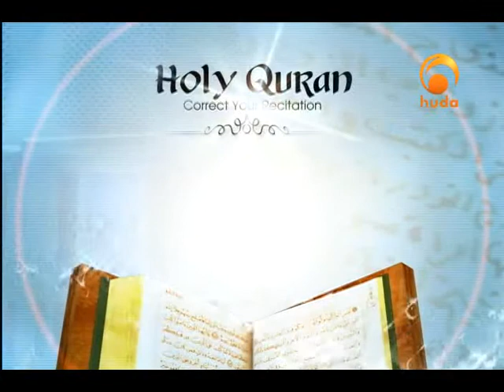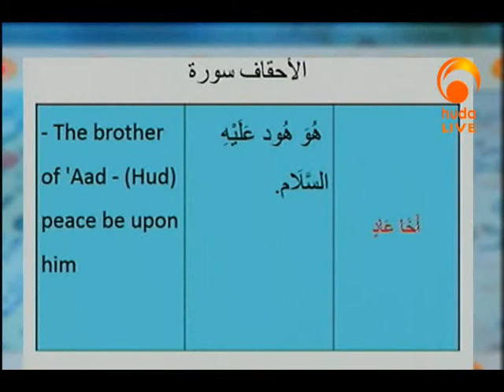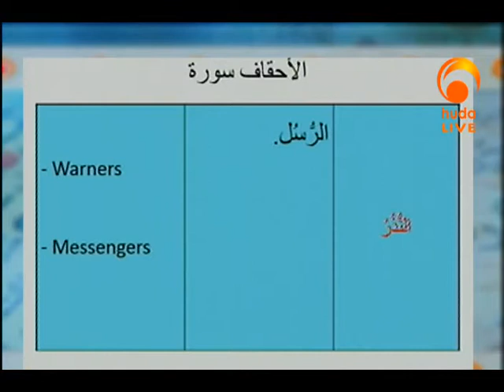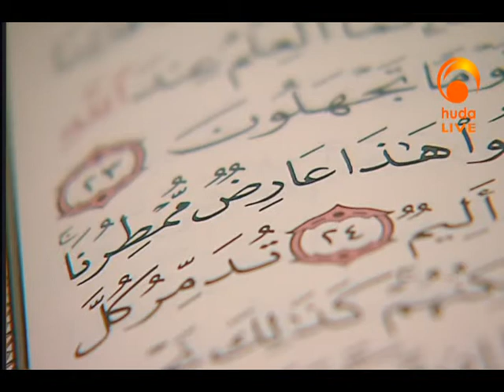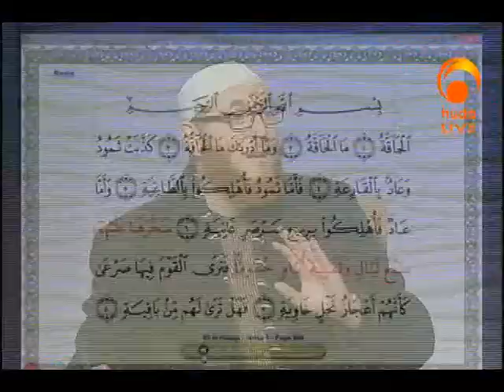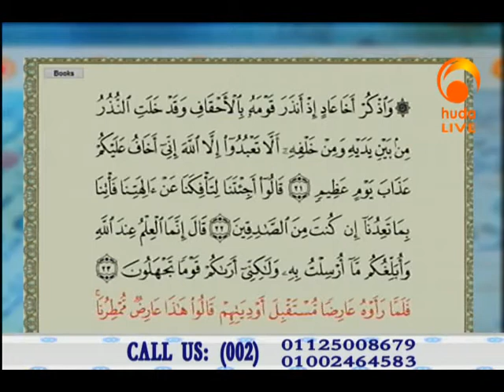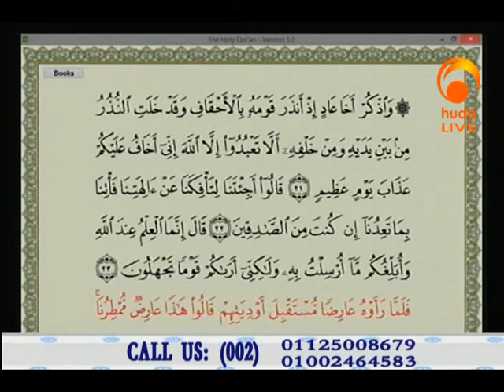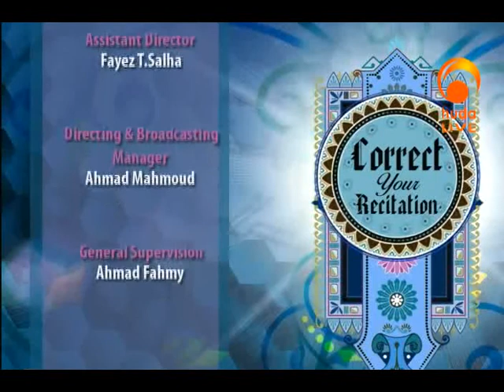Correct Your Recitation Jan 8th 2015: Recitation of Surat Al-Ahqaaf